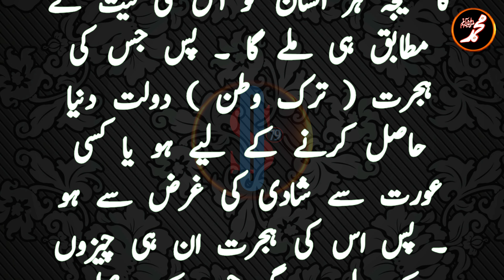Hadees e nabvi | Sahih Bukhari Hadees Number 1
Hadees e nabvi | Sahih Bukhari Hadees Number 1 | Urdu translation
Offer genuine Islamic knowledge to the public for enlightenment and understanding
Narrated 'Umar bin Al-Khattab:
I heard Allah's Messenger (ﷺ) saying, "The reward of deeds depends upon the intentions and every person will get the reward according to what he has intended. So whoever emigrated for worldly benefits or for a woman to marry, his emigration was for what he emigrated for."

حَدَّثَنَا الْحُمَيْدِيُّ عَبْدُ اللَّهِ بْنُ الزُّبَيْرِ ، قَالَ : حَدَّثَنَا سُفْيَانُ ، قَالَ : حَدَّثَنَا يَحْيَى بْنُ سَعِيدٍ الْأَنْصَارِيُّ ، قَالَ : أَخْبَرَنِي مُحَمَّدُ بْنُ إِبْرَاهِيمَ التَّيْمِيُّ ، أَنَّهُ سَمِعَ عَلْقَمَةَ بْنَ وَقَّاصٍ اللَّيْثِيَّ ، يَقُولُ : سَمِعْتُ عُمَرَ بْنَ الْخَطَّابِ رَضِيَ اللَّهُ عَنْهُ عَلَى الْمِنْبَرِ، قَالَ : سَمِعْتُ رَسُولَ اللَّهِ صَلَّى اللَّهُ عَلَيْهِ وَسَلَّمَ، يَقُولُ : " إِنَّمَا الْأَعْمَالُ بِالنِّيَّاتِ، وَإِنَّمَا لِكُلِّ امْرِئٍ مَا نَوَى، فَمَنْ كَانَتْ هِجْرَتُهُ إِلَى دُنْيَا يُصِيبُهَا أَوْ إِلَى امْرَأَةٍ يَنْكِحُهَا، فَهِجْرَتُهُ إِلَى مَا هَاجَرَ إِلَيْهِ "
This channel is dedicated to sharing the teachings of Prophet Muhammad (SAW) through Hadiths from the Sahih Bukhari book in Urdu, accompanied by audio. The Sahih Bukhari contains a total of 7563 Hadiths, offering valuable insights into the life of Prophet Muhammad (SAW).

hadees
hadees sharif hazrat muhammad
hadees sharif
hadees channel
quran hadees channel
bukhar ihadees
hadees 40
hadees e bukhari
hadees e ammar
hadees e jibreel
hadees e kisa
hadees e kisa ali fani
hadees e kisa with urdu translation
hadees e paak
hadees e paak
hadees e pak
hadees e pak hindi mein
hadees e pak ka bayan
hadees e pak ke vakya
hadees e pak ki baten
hadees e pak status
hadees e qirtas
hadees e qirtas engineer mirza
hadees e qudsi
hadees e saqlain
hadees e saqlain engineer ali mirza
hadees ki kitab
hadees mishkat al-masabih
hadees mubarak
hadees number 1
hadees pak
hadees rafa yadain
hadees rasool
hadees rasool allah
hadees rasool sallallahu alaihi wasallam
hadees reading
hadees recitation
hadees reels
hadees reference
hadees related to namaz
hadees related to palestine
hadees research hub
hadees rizq
hadees shareef
hadees sharif
hades kisa
hadeth
hadeth kil
hadith
hadith about palestine
hadith channel
hadith e kisa
hadith e qirtas
hadith jibreel
hadith ki ahmiyat
hadith ki baatein in urdu
hadith ki iqsam
hadith ki iqsam in urdu
hadith kiba
hadith kisa
hadith kisa abu thar
hadith kisa ali fani
hadith kisa cha yesu
hadith kisa samavati
hadith kisa urdu
hadith kise kahte hai
hadith kiswahili
hadith qudsi
hazrat muhammad saw ki zindagi urdu
mohammad ki baat aa gayi
mohammad ki baten
mohammed ka byan
mohammed ki baat
nabi
nabi ka lab par jo zikr
nabi ki baatein
nabi ki baatein molana tariq jameel
nabi ki baten
nabi ki kahani
nabi ki pyari baatein status
nabi ki sabse unchi shabd
nabi ki seerat
nabi ki shabd
nabi ki shan
nabi ki story
nabi ki sunnat
nabi ki sunnatain in urdu
nabi ki sunnatein
nabi ki surat nabi ki seerat
nabi shabdarth k
nabiyon ki kahani in urdu
quran aur hadees
quran or hadees
quran or hadees ki baatein
quran or hadees mein farq

islamic statements

This video was prepared by Islam Studio 79
And please give your valuable opinion about the channel. Thank you.